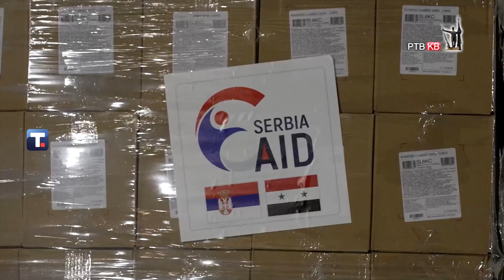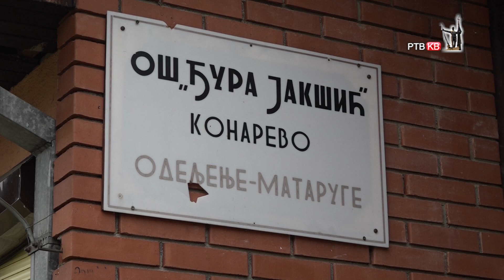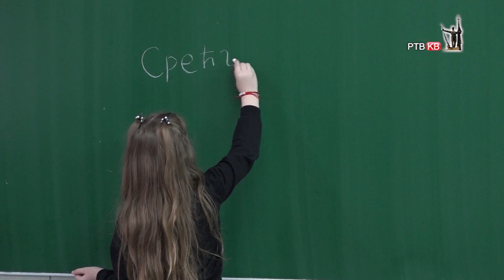Emisija Danas 02 03 2023